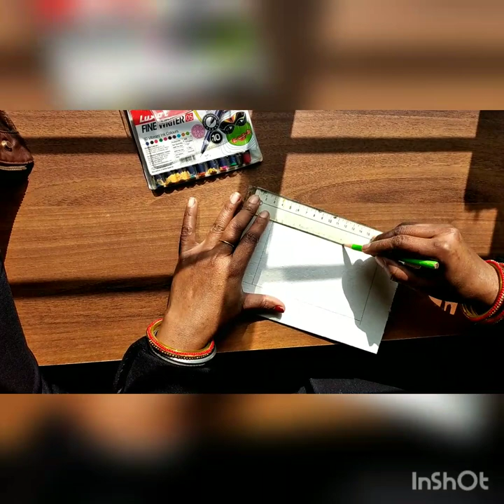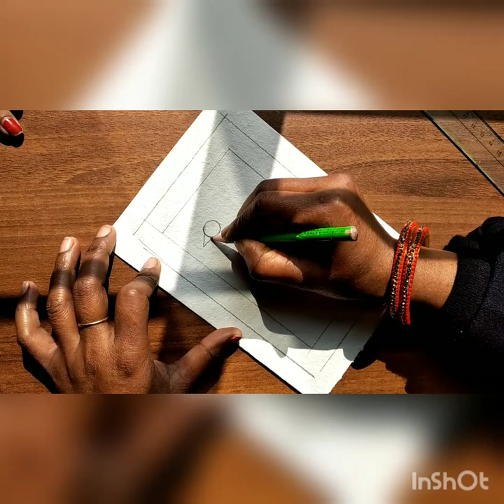LVS | ART | madhubani painting